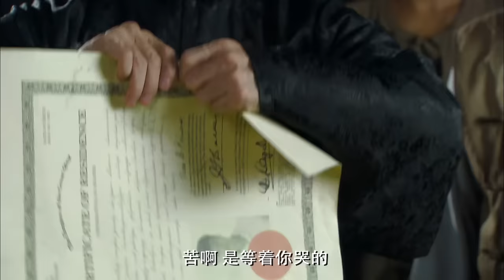【好看的电视剧】下南洋 10 | 一代华侨漂洋过海改写家族命运（午马、元华、佟大为、黄圣依）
《下南洋》
主演：午马、元华、佟大为、黄圣依
清末民初，客家商人简阳春带着从南洋募集到的革命经费回到唐山，发现了小儿子简肇庆跟仇家女儿陶舒燕的恋情。简肇庆并非简阳春的亲生儿子，而是革命同伴史致中的儿子史彦祖。简阳春全心全意打理史致中在南洋的产业，盼望简肇庆长大成人后把史家的产业交还给他。为了锻炼简肇庆，也为了阻止跟仇家女儿的恋情，简阳春让还没有中学毕业的肇庆下了南洋。不了解自己身世的肇庆无法理解简阳春的举动，但父命难违，带着悲愤下了南洋，意外在船上遇见了被地主少爷逼婚的客家少女邝秋菊。邝秋菊不小心暴露了曾经帮助过她的女革命党人朱瑾，而朱瑾正是十六年前寄养在奶妈家的史致中的大女儿、简肇庆的亲姐姐史如雪。这些人怀着不同的目的到了南洋，却又阴差阳错地被命运纠集在一起。抗战爆发了，简肇庆奔走在爱国华侨中间，义无反顾地投身到抗战的滚滚洪流中。